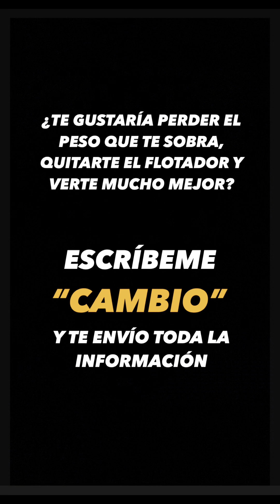¿Te has estancado en el PESO?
En el vídeo te muestro cómo puedes solucionarlo.

Míralo hasta el final y dime si lo estás aplicando todo💪